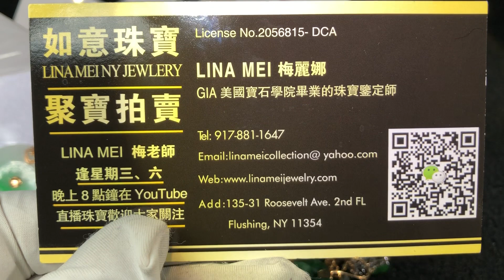天然翡翠18k钻石 特价499